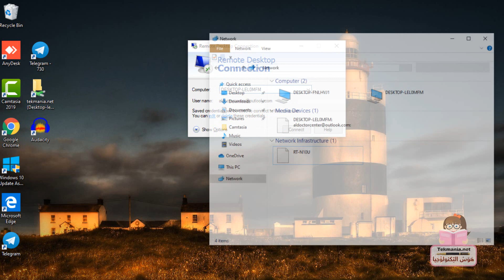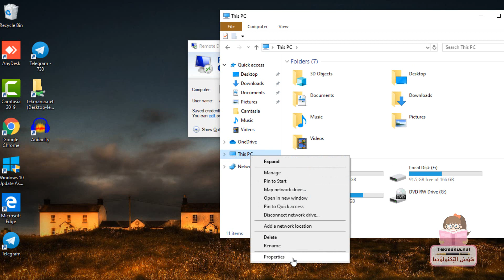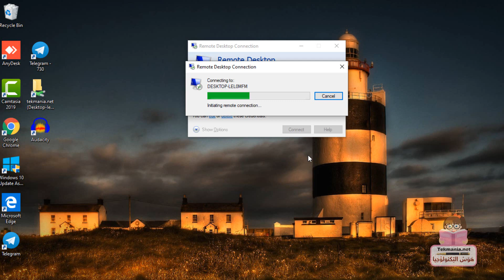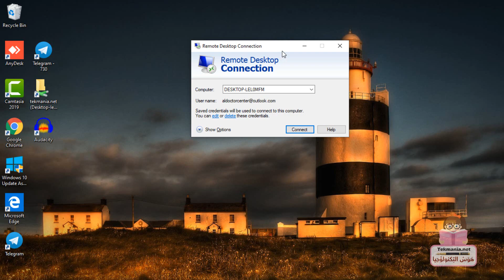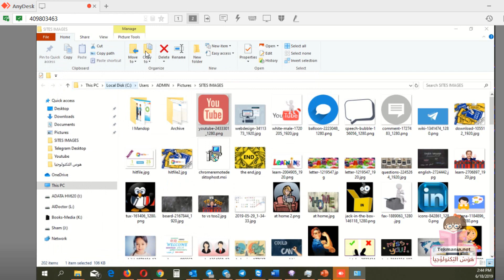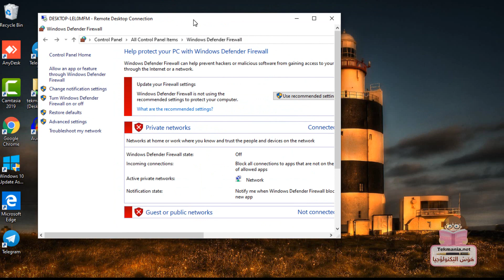حل مشكلة عدم الاتصال بالريموت ديسكتوب Remote desktop connection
إذا أردت استخدام تطبيق Remote Desktop Connection  وواجهتك بعض المشاكل في الاتصال، رغم أن اعدادات الشبكة صحيحة، ويوجد ملفات مشاركة بين الأجهزة إلا أنه يظهر لك رسالة خطأ تمنعك من الاتصال بالحاسوب الآخر.

إحدى أهم الاحتمالات والأكثر شيوعاً وحدوثا لدى المستخدمين هو الجدار الناري Windows Firewall Defender ، إذ يجب أن تسمح للجدار الناري السماح بمرور أي اتصال قادم من جهاز آخر موجود على الشبكة المحلية.
remote desktop can t connect to the remote computer for one of these reasons